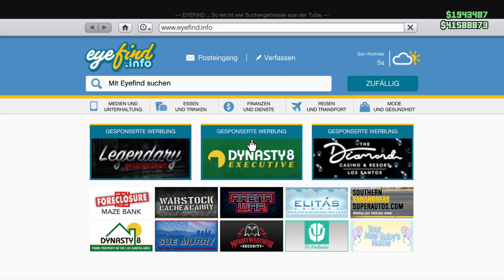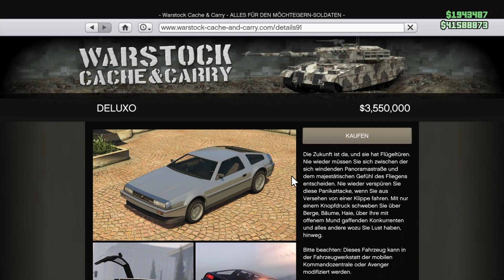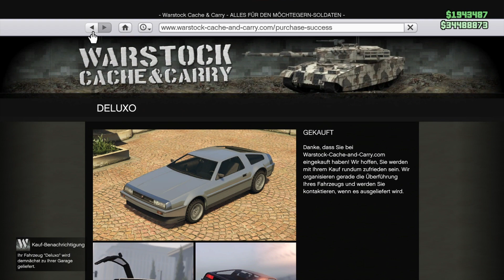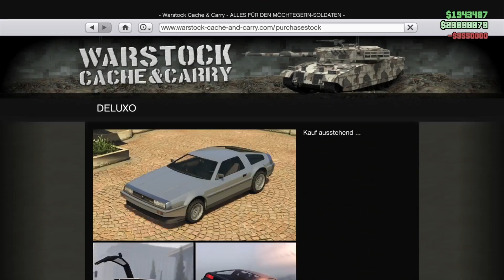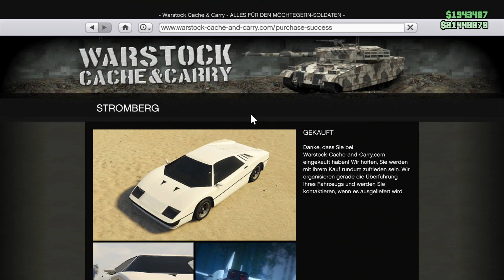Gta 5 Online - Unlimited Money Glitch / Sınırsız Para Kasma Yöntemi | Detaylı Anlatım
Taktik / Yöntem Için Gerekenler : 👇

- Apartment Garaj

- peyote Çiçek / uçan hayvan

Bot Kanallar / Free Aim : 👇

Ps4 - Anawack2P4

Ps5 - Anawack1P5

Xbox - AnawackXS

Ps4 / Ps5  Hesap :  👇

AKN-TV-Youtube